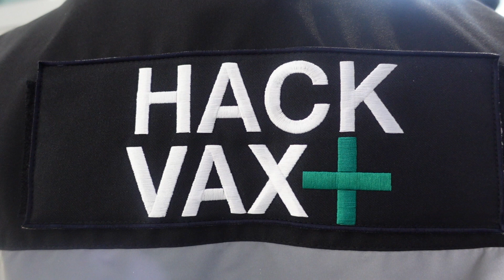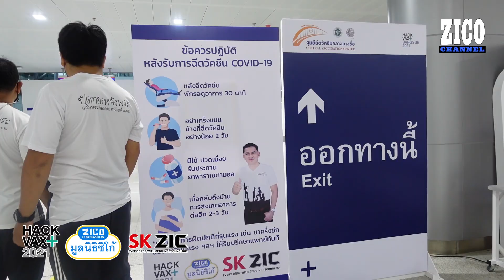ซิโก้ ขอแรงหนุนจาก SK ZIC เพื่อช่วย HackVax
วันที่ 1 กรกฎาคม 64 ที่ผ่านมา มูลนิธิซิโก้ ได้รับการแต่งตั้งอย่างเป็นทางการ จาก MIT License HackVax หรือโครงการ HackVax  ผู้พัฒนาระบบUser Experience ศูนย์ฉีดวัคซีนกลาง ให้เป็นทีมอาสาสมัครตัวกลางในการประสานงานขอความร่วมมือและสนับสนุนจากหน่วยงานต่างๆ จากภาครัฐ ภาคเอกชน และประชาชน เพื่อใช้ในกิจกรรมของศูนย์ฉีดวัคซีนกลางบางซื่อ HackVax

 ทั้งนี้ HackVax.org ผู้พัฒนาระบบ User Experience หรือการออกแบบประสบการณ์ผู้ใช้บริการ ศูนย์ฉีดวัคซีนกลางได้รับการแต่งตั้งโดยตรงจากจากกรมการแพทย์ให้ช่วยพัฒนาระบบUser Experience  ณ ศูนย์ฉีดวัคซีนกลางบางซื่อในนาม HackVaxBangsue และได้แต่งตั้งมูลนิธิซิโก้เป็นหน่วยงานอำนวยการด้านอาสาสมัครและการประสานงานหลักเพื่อประโยชน์แก่ประชาชนผู้ใช้บริการ โดยเบื้องต้น ได้รับการสนับสนุนจากน้ำมันเครื่อง SK ZIC ร่วมสนับสนุนกิจกรรมที่เกี่ยวข้องเพื่ออำนวยความสะดวกแก่ประชาชน  ด้านการจัดการระบบ ป้ายประชาสัมพันธ์ และสิ่งอำนวยความสะดวกต่างๆ เพื่อเตรียมพร้อมรองรับประชาชนที่จะเดินทางมาฉีดวัคซีนเป็นจำนวนมาก ณ ศูนย์ฉีดวัคซีนกลาง “แฮกแวกซ์บางซื่อ”

 โดย คุณมารุต ชุ่มขุนทด ผู้ก่อตั้งโครงการ HackVax.org เปิดเผยว่า "ขอขอบคุณท่านอธิบดีกรมการแพทย์นายสมศักดิ์ อรรฆศิลป์ มากๆครับ ที่เล็งเห็นความสำคัญของ โครงการ HackVax หลังจากที่เราได้จัดตั้งขึ้นที่ จ.นครราชสีมา และได้เข้ามาจัดการอีกครั้งที่ศูนย์ฉีดวัคซีนกลาง บางซื่อ แห่งนี้ ซึ่งเป็นจุดหมายหลักของประชาชนในกรุงเทพและปริมณฑลที่ลงทะเบียนมารับการฉีดวัคซีนแห่งนี้ โดยเราจะนำทุกปัญหาทุกเหตุการณ์ที่เป็นกรณีศึกษา มาปรับใช้กับที่ศูนย์บางซื่อแห่งนี้ เพื่อเป็นประโยชน์กับทั้งพี่ๆคุณหมอ พยาบาล และเพื่ออำนวยความสะดวกแก่ประชาชนที่จะมาเข้ารับการฉีดวัคซีน ในเร็ววันนี้ครับ ทั้งนี้ผมต้องขอขอบคุณไปยัง ผลิตภัณฑ์ น้ำมันเครื่อง SK ZIC ที่อาสาเป็นผู้สนับสนุน ในครั้งนี้ด้วยครับ"

 ด้านคุณอัสราภา เสนาเมือง กรรมการมูลนิธิซิโก้ กล่าวว่า "อย่างแรกเลยมูลนิธิซิโก้ต้องขอขอบคุณท่านผู้บริหารบริษัท โอราโนส จำกัด ในเครือ เค.เอ็ม.กรุ๊ป  ผู้นำเข้าน้ำมันเครื่อง SK ZIC ที่กรุณาช่วยเติมเต็มให้กับ โครงการ HackVax ณ ศูนย์ฉีดวัคซีนกลางบางซื่อแห่งนี้ และมูลนิธิซิโก้ พร้อมอาสาสมัครทุกคนยินดีและเต็มใจเป็นอย่างยิ่งที่จะลงแรงช่วยเหลือพี่ๆ คุณหมอและพยาบาลทุกท่าน พร้อมอำนวยความสะดวกให้กับพี่น้องประชาชนชาวไทยที่เดินทางมารับการฉีดวัคซีน ณ สถานีกลางบางซื่อแห่งนี้เราทุกคนต้องรอดไปด้วยกันค่ะ"

 ศูนย์ฉีดวัคซีนกลางบางซื่อ ถือเป็นหนึ่งในภารกิจเร่งด่วนของกรมการแพทย์ กระทรวงสาธารณะสุข เพราะวัคซีนถือเป็นทางออกที่ดีที่่สุดในการควบคุมสถานการณ์การแพร่ระบาดของไวรัสโควิด-19 เพราะไม่มีอะไรจะดีไปกว่าการสร้างภูมิคุ้มกันหมู่ แก่ประชาชนให้ได้โดยเร็ว โดยศูนย์ฉีดวัคซีนกลางบางซื่อแห่งนี้มีพื้นที่ 14,294 ตารางเมตร สามารถรองรับประชาชนได้เฉลี่ย 10,000 คนต่อวัน